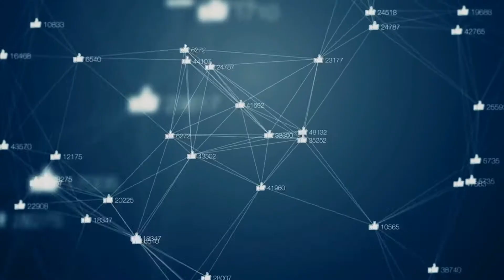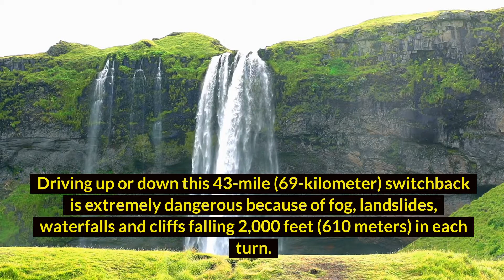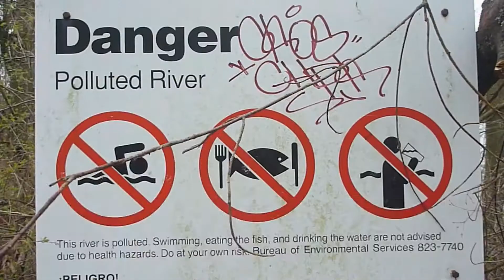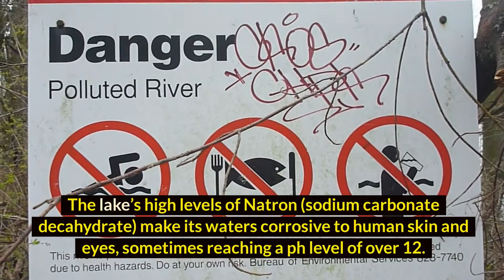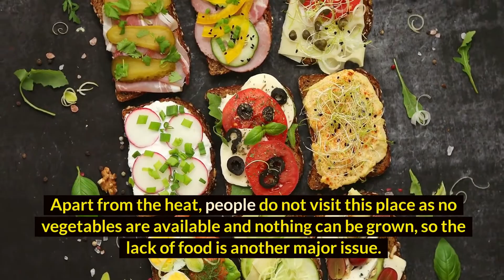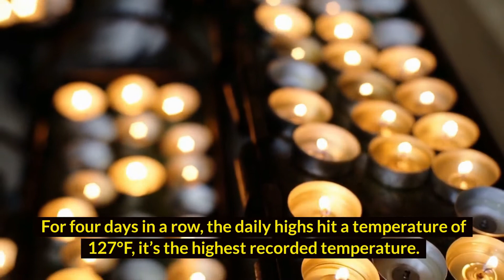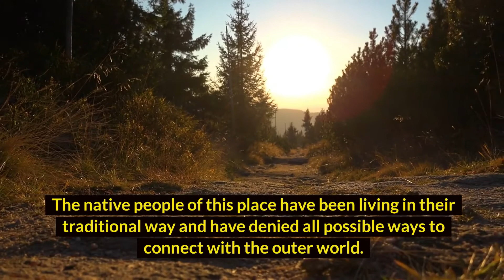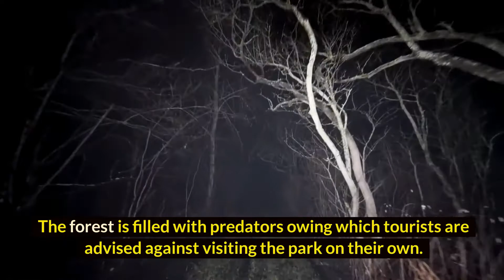TOP 10 Most Dangerous Tourist Destinations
These tourist hot spots are not for the faint of heart. For this list, we’ll be looking at surprisingly dangerous locations that tourists typically flock to year in and year out. Our countdown includes Death Valley, Snake Island, Lake Natron, Death Road, Gates of Hell, and more! Have you been to any of these places? How was it?

1. Death Road Road
2. Snake Island
3. Lake Natron
4. Oymyakon
5. Death Valley
6. Skeleton Coast
7. Danakil Desert
8. Gates of Hell
9. North Sentinel Island
10. Madidi National Park

BOOKS OF INTEREST TO ACQUIRE THE FIRST KNOWLEDGE TOWARDS FINANCIAL FREEDOM
7 SIMPLE STEPS TO FINANCIAL FREEDOM